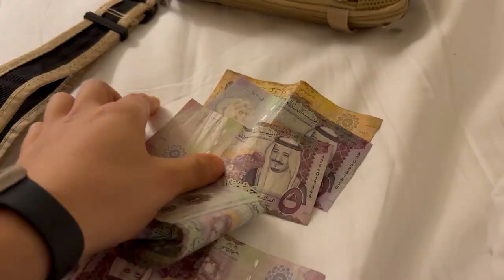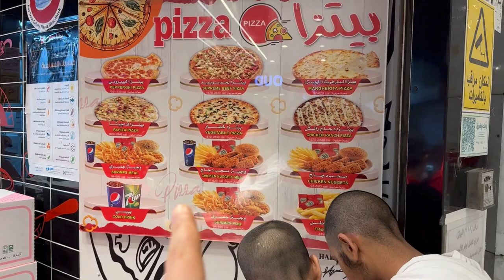ON PASSE 24H A LA MECQUE 🕋✌️ (Fast-food, shopping, hotel...) Vlog ramadan